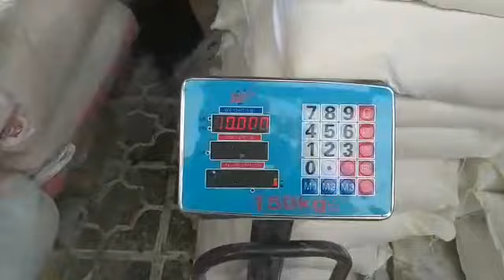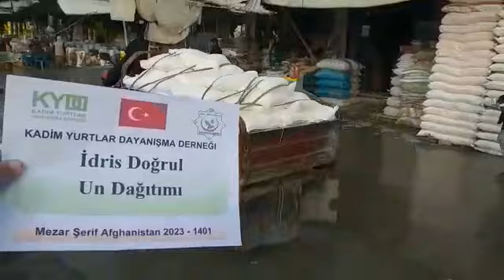22 1 2023 İdris Doğrul Çadırkent e UN desteği 3